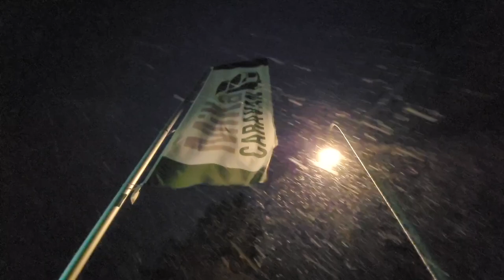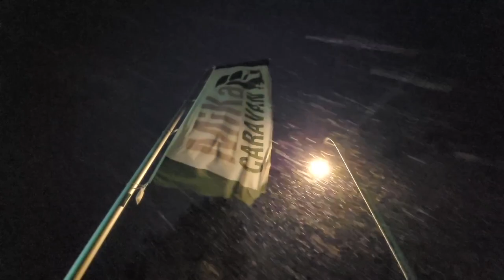Das 5. Türchen von unserem digitalen Adventskalender wird geöffnet.